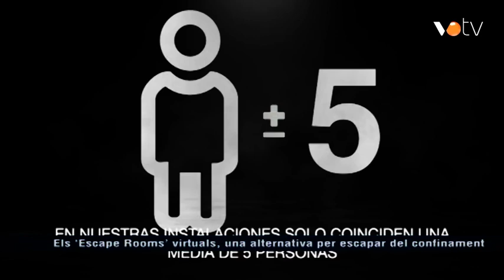VOTV - Els ‘Escape Rooms’ virtuals, una alternativa per escapar del confinament